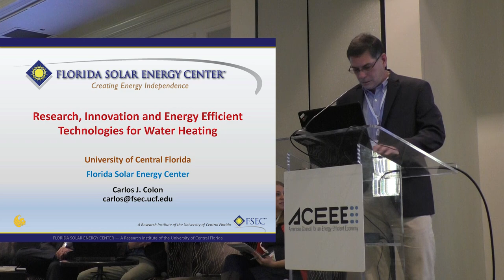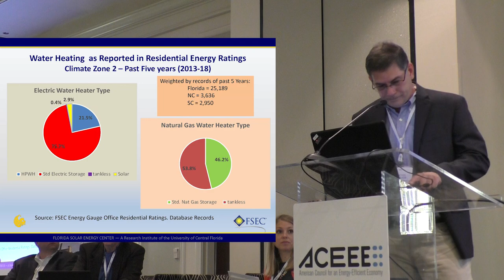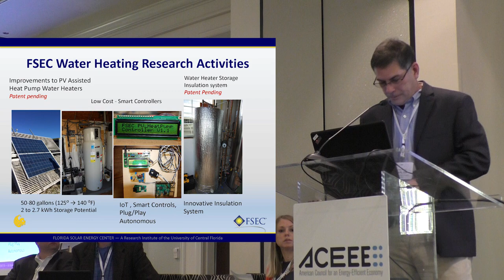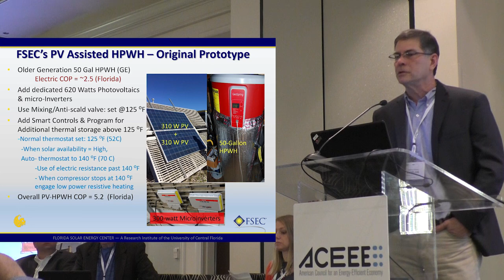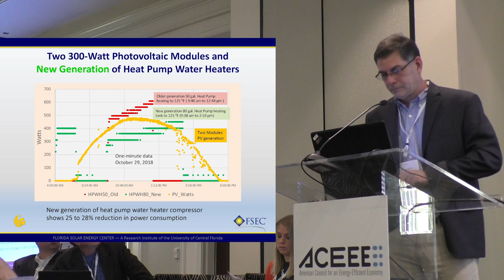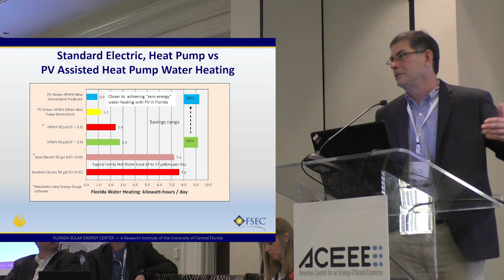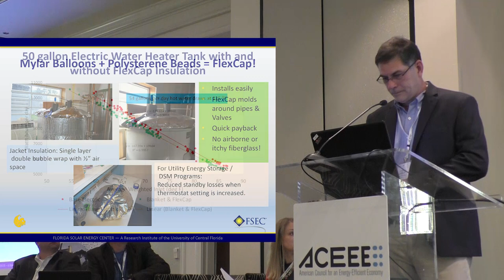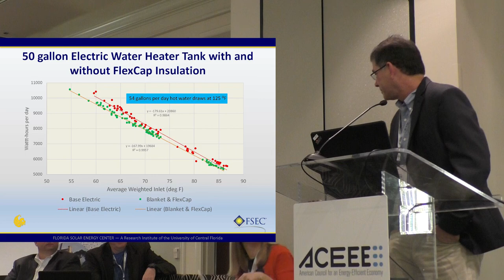Carlos Colon - Hot Water Forum 2019 Plenary Speaker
Carlos Colon of the Florida Solar Energy Center gives a presentation on Research, Innovation, and Energy Efficient Technologies for Water Heating at Hot Water Forum 2019 in Nashville, TN.